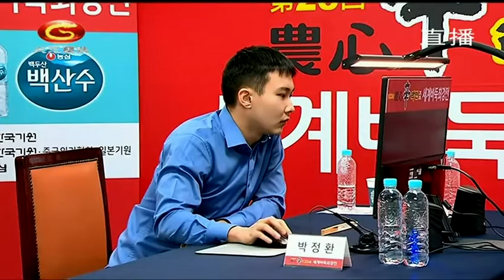20211014天元围棋赛事直播第23届农心杯第4局 许家元VS朴廷桓（曹大元、陈楠）